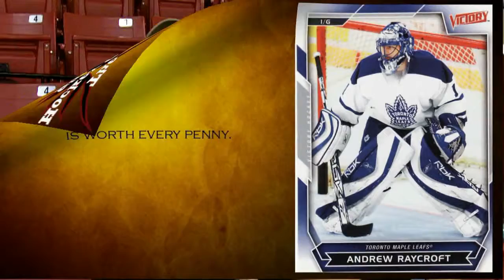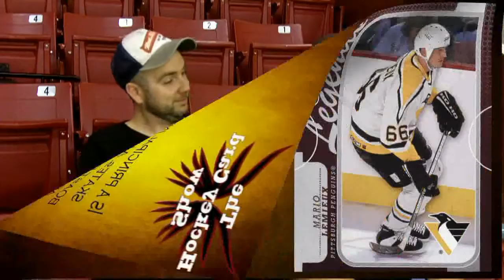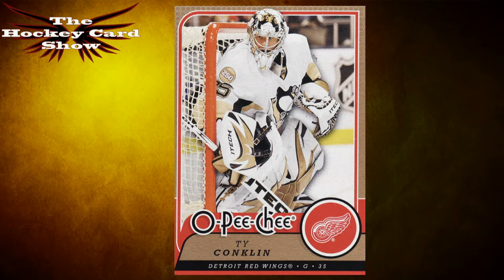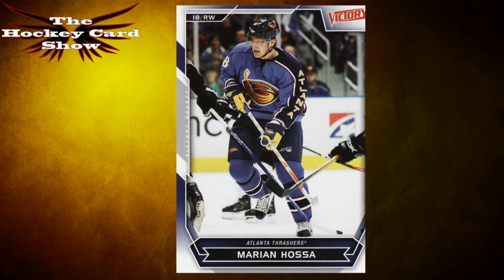The Hockey Card Show - Episode 80 - Traft 2/2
This week we talk kissing cousins, dumb ass brothers...and what is that smell?